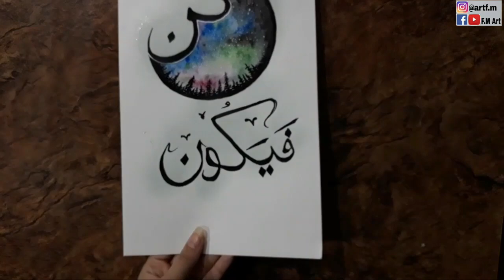Kun FayaKun painting| islamic calligraphy| poster colour painting|fmart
Material
•Poster Colour
•Brushes
▪︎Black Cut marker
• Eraser